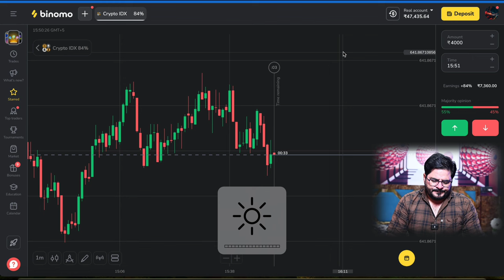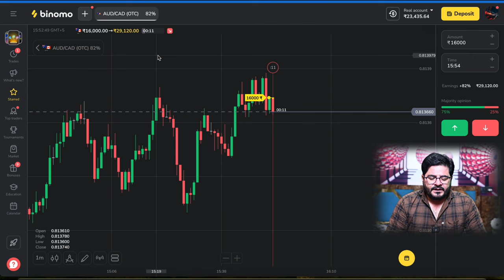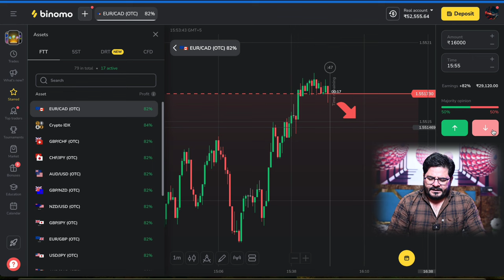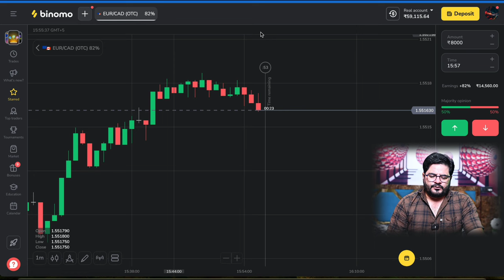Loot sakte ho to loot lo Binomo all time profit tricks | Binomo trading kaise kare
🛑   IMPORTANT  (Risk

               ( Can Ignore )
trading

forex trader

small account

real account

Demo Trading

Binomo Qoutex

अस्वीकरण

binomo strategy
binomo trading
binomo profit
binomo indicators
binomo strategy
binomo trading
binomo indicators
binomo trading strategy profit,
binomo trading winning strategies,
is binomo good for trading,
binomo trade is real or fake,
win every trade in binomo,
binomo win every trade,
binary trading biggest profit,
trade in binomo strategy trading,
trading strategy on binomo,
best strategy for trading in binomo,
how to win trades in binomo,
how to trade successfully on binomo,
binomo trading no loss strategy,
binomo income strategy,
binomo trading vs olymp trade,
best binomo trader,
binary trading vs stock market,
binary trading vs stock trading,
binary trading big profit,
binomo 1 minute winning strategy,
100 winning strategy in binomo,
2 crore profit in trading,
binomo only profit strategy,
best time frame for binary trading,
binary trading top strategy,
binary option best winning strategy,
binary trading 100 win

Thankyou 😊

Thankyou 😊